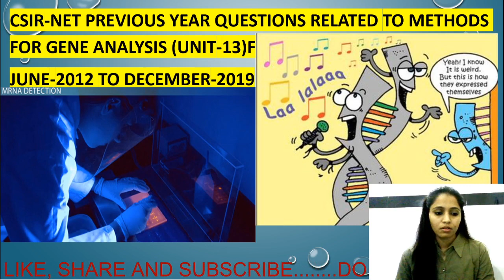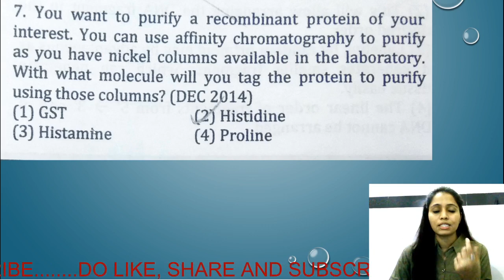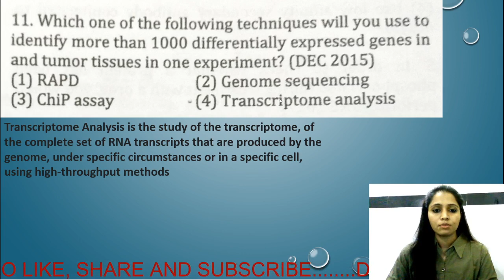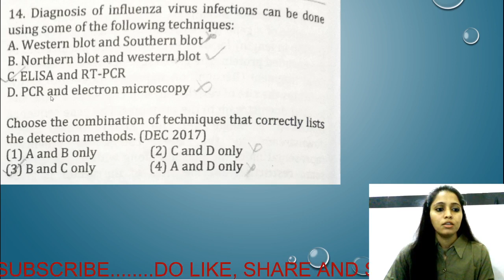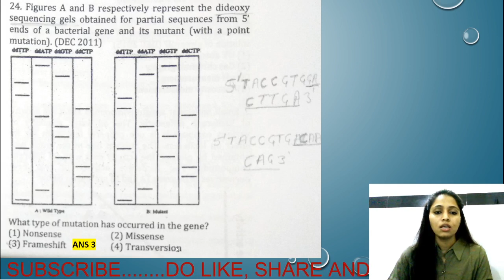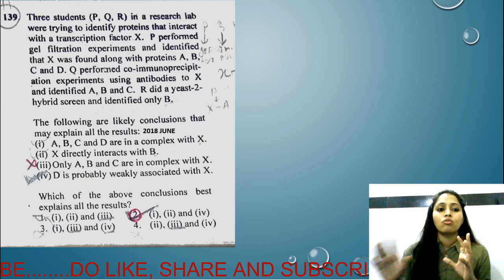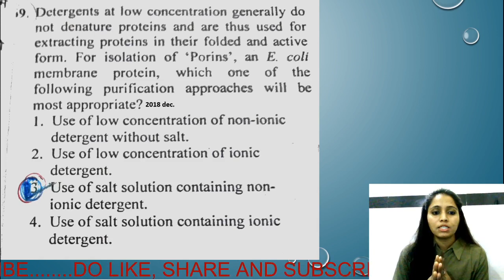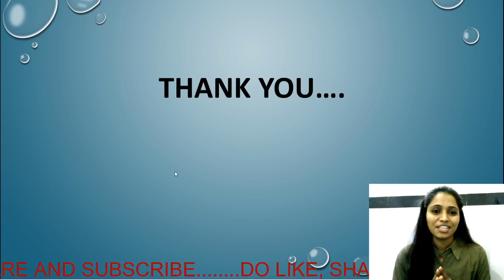CSIR NET-2021 || PYQs RELATED TO TECHNIQUES(UNIT-13) || METHODS FOR GENE ANALYSIS ||BARC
THIS VIDEO IS VERY IMPORTANT FOR LIFE SCIENCES RELATED ALL EXAMS MUST WATCH TILL THE END..